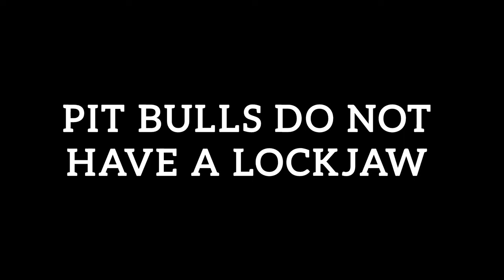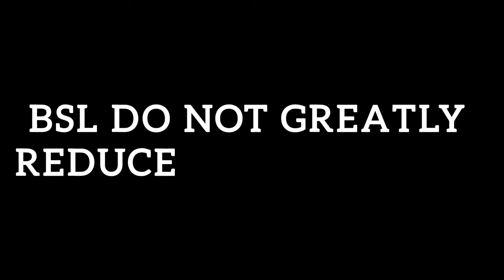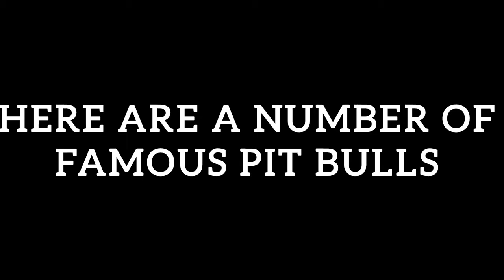10 Intriguing Pit Bull Facts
There is likely a wealth of information you are already aware of or believe you know
about your beloved pit bull. In this article, we will explore some intriguing information
about their lineage and characteristics, as well as other intriguing tidbits.